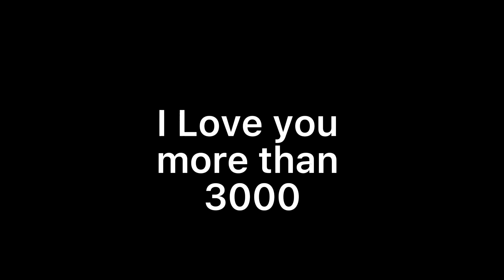Watch Before you go to Sleep.